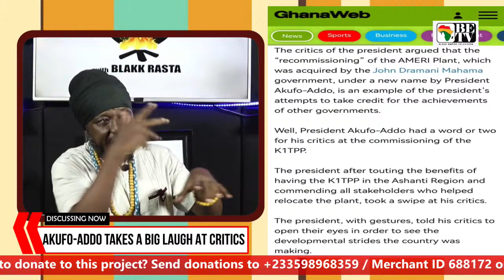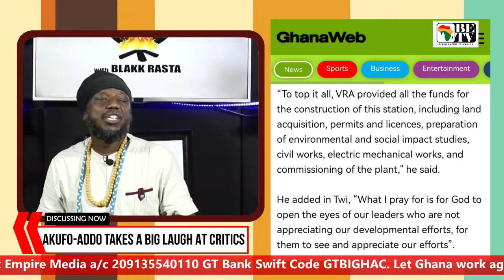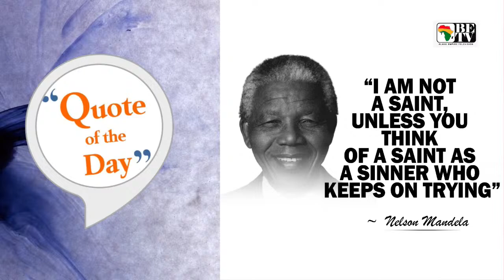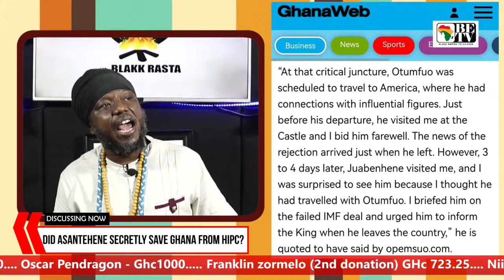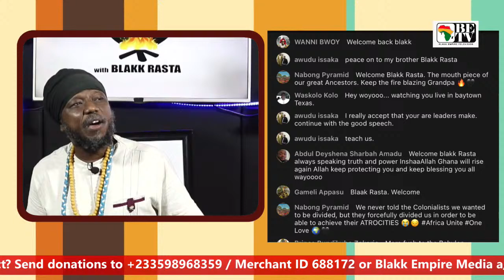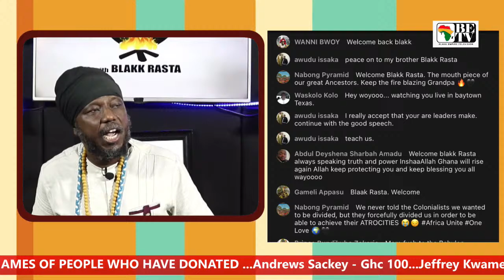MAHAMA MUST PULL OUT OF 2024 ELECTIONS - SALAM MUSTAPHA, AKUFO-ADDO TAKES A BIG LAUGH AT CRITICS..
1. MAHAMA MUST PULL OUT OF 2024 ELECTIONS - SALAM MUSTAPHA

2. AKUFO-ADDO TAKES A BIG LAUGH AT CRITICS

3. DID ASANTEHENE SECRETLY SAVE GHANA FROM HIPC?